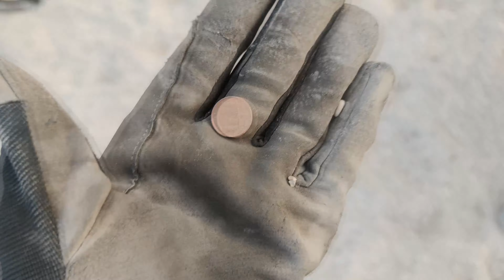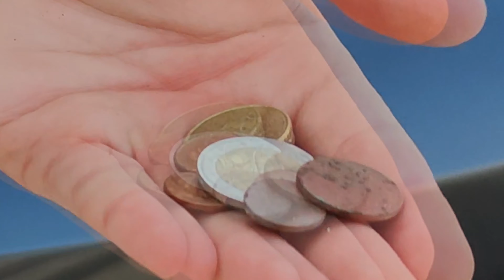MetalDetector Spiaggia: un metal detector veterinario può trovare qualcosa?Spazzolamento Totale EP.5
La serie nasce dalla mia voglia di imparare per bene l'utilizzo del metal detector, poichè la trovo un'attività divertente e stimolante. NON SONO UN PROFESSIONISTA (E NON LO SONO NEMMENO GLI AMICI CHE VERRANNO CON ME), faccio altro nella vita e questa vuole essere una semplice esperienza e fonte di divertimento, quindi chiedo a chi magari è da più anni nel settore o lo fa di professione, di evitare commenti inutili, ma aiutarci con consigli e nozioni, in modo da trarne vantaggio. Quello che voglio mostrare non è la mia ''abilità'' nell'usare il metal detector o quante cose trovo (se cercate quello chiudete questo video e cercate canali di persone più brave ed esperte che fanno quello), ma ci sono tante altre cose dietro. Il video dove spiego la serie è questo

in questo episodio proveremo a cercare qualcosa con l'aiuto di un metal detector veterinario, utile ai dottori per trovare il ferro in alcuni animali da allevamento.